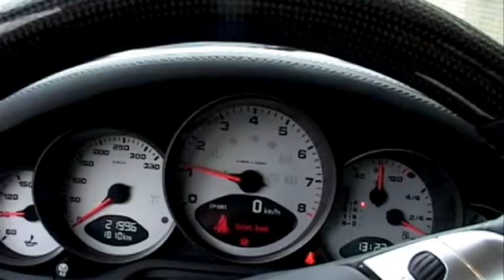Filmpje op uitvaart Opa Frans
Tijdens de crematie van Opa Frans werd hij nog herdenkt door WatNouTV-beelden.